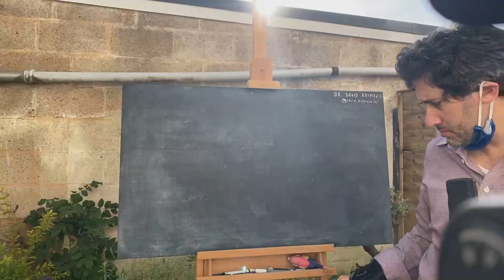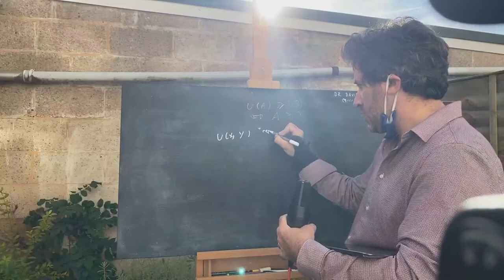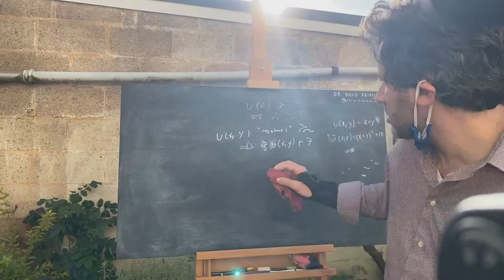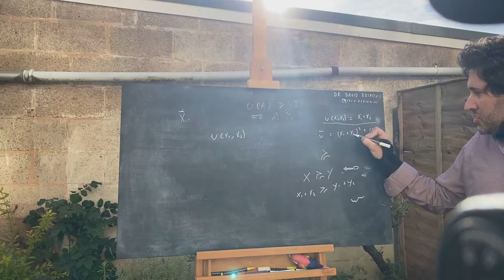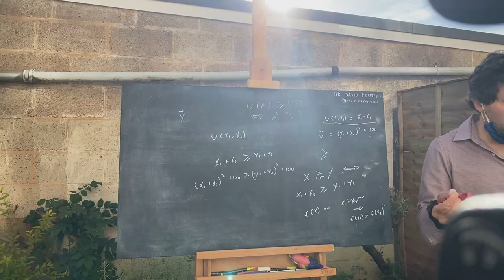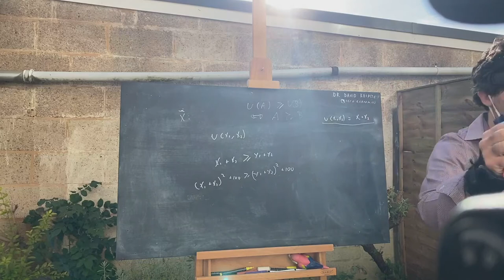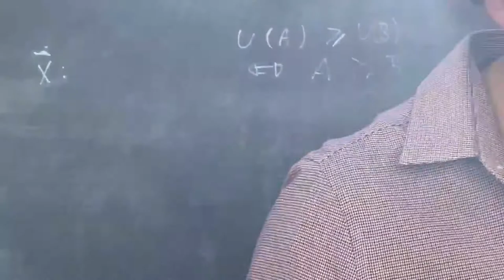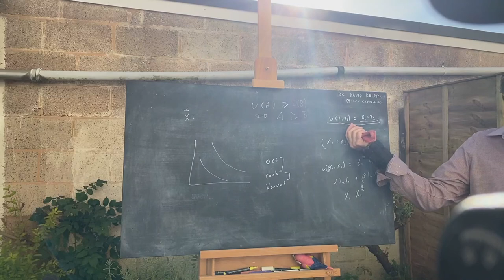Utility functions and monotonic transformations (increasing transformations)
'A utility function rationalizes preferences'
- 'What aspects of preferences/utility are observable'
- An 'increasing function' (monotonic transformation) of a utility function, some examples